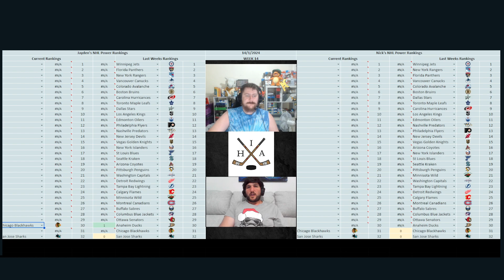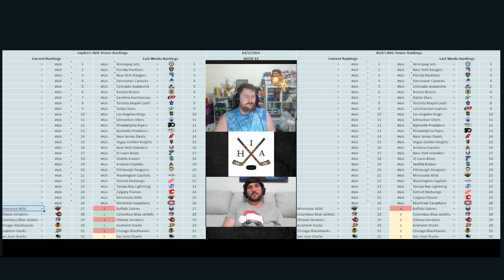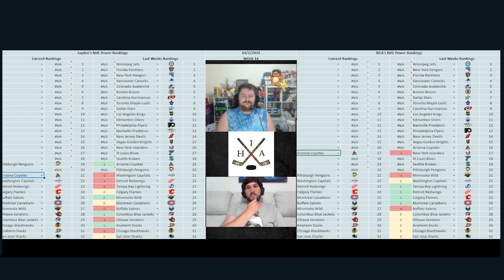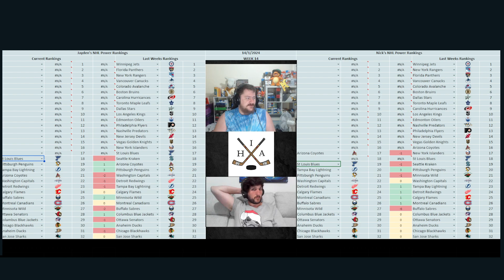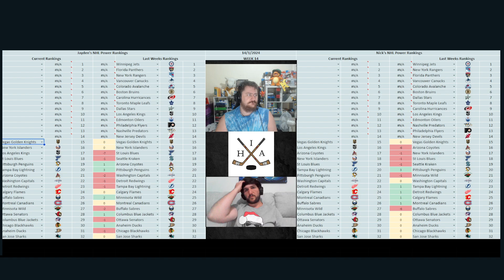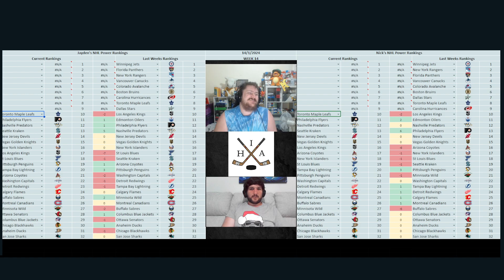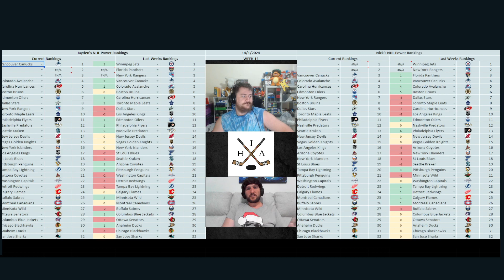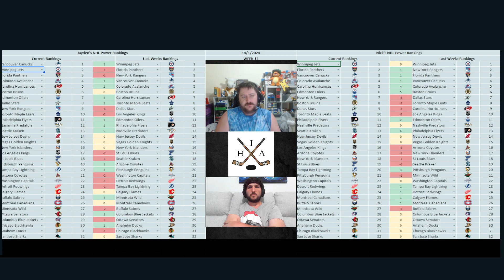NHL Power Rankings 2023/24 - January 14th 2024 - IHA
Come join the Ice Hockey Aussies as we go through our NHL 2023/24 Power Rankings for Week 14 of the season.

It was a week for ending streaks as the Florida Panthers and Winnipeg Jets ended their winning streaks at 9 and 8! Meanwhile the San Jose Sharks ended their winless streak at 12!
The Edmonton Oilers and Seattle Kraken however keep their winning streaks intact extending to 10 and 9!
Some insane streaks going through the NHL atm!

Find out where we rank all 32 teams this week!